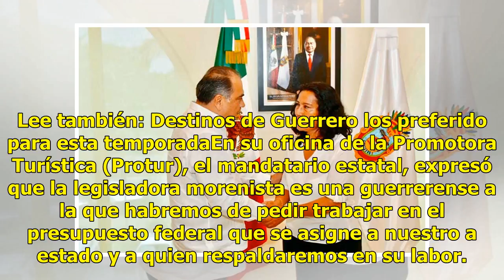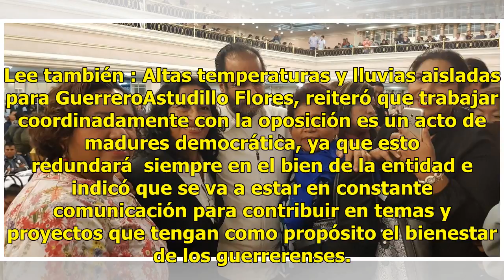Recibe Astudillo a la Diputada federal de Morena Abelina López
Acapulco.- El gobernador Héctor Astudillo Flores  recibió a la diputada federal electa por el Distrito Cuatro de Acapulco, Abelina López Rodríguez, a quien ofreció trabajar en una ruta de respeto, coordinación y solidaridad para lograr el desarrollo y transformación de Guerrero. Lee también: Destino...